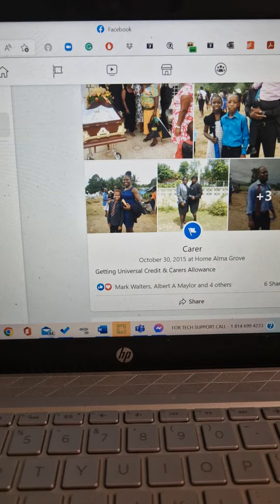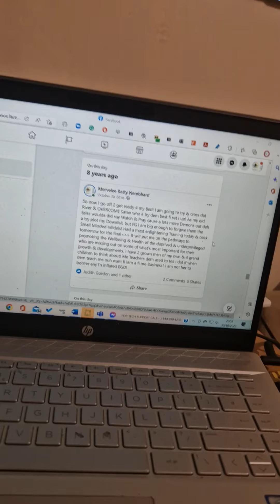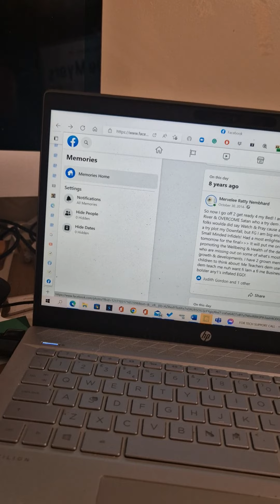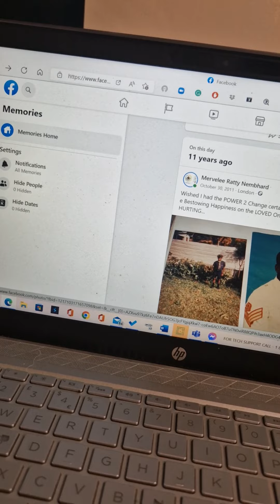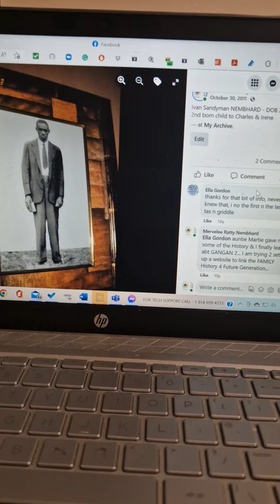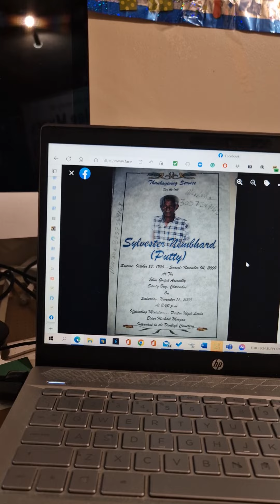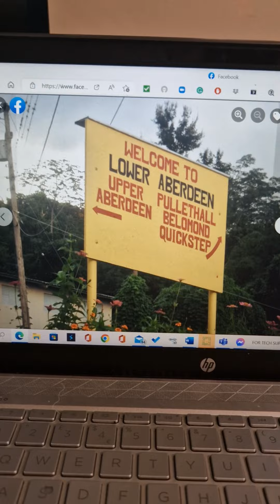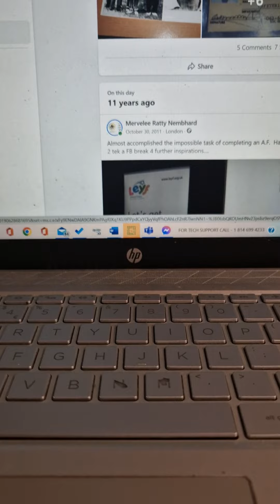merveleemyers was page 1 of itv news windrush70 I was popular than theresamay so leyf Abusers